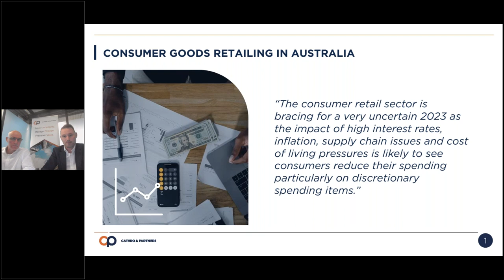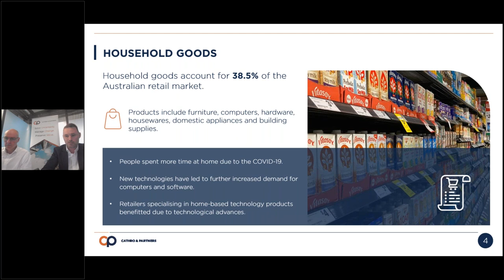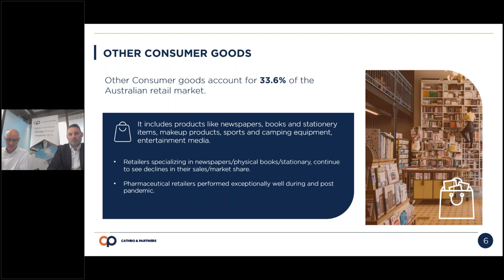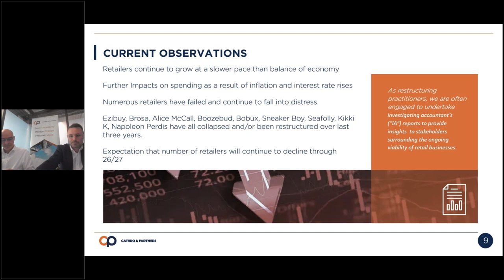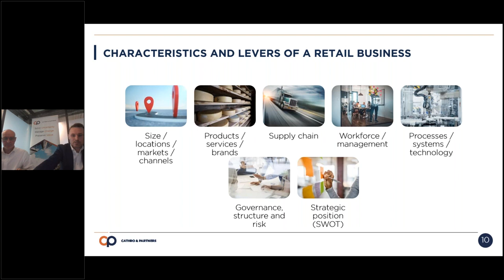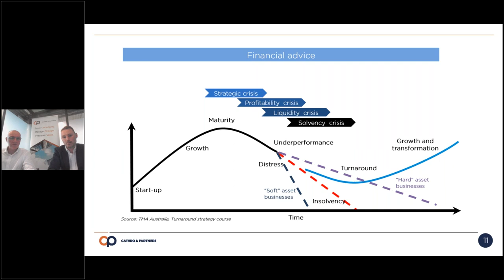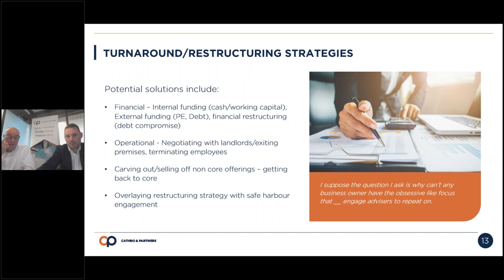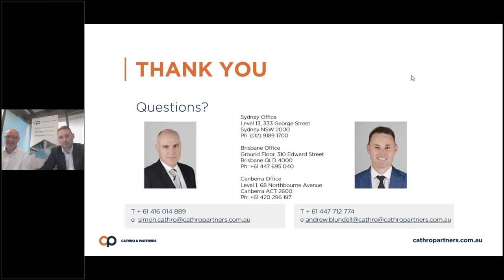Consumer Goods Retailing in Australia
Australia’s retail industry is facing a very uncertain 2023 as the impact of higher interest rates, inflation, supply chain issues and cost of living pressures are likely to see consumers reduce their spending particularly on discretionary items. The implications of a rocky retailing sector are significant given consumer goods retailing is a significant contributor to the country’s economy, generating approximately 4.1% of GDP and employing over 1.2 million people.

To understand the forces at play, Cathro & Partners has taken a deep dive into the consumer goods market in Australia in its webinar “Consumer Goods Retailing in Australia”.